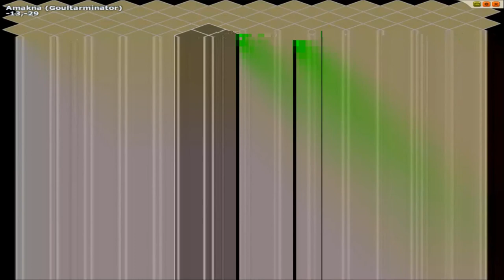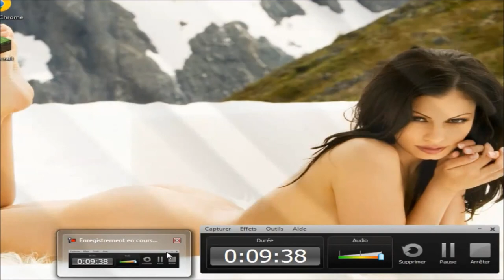Capi' Academie | xKakouGaming | Kolizéum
Voilà cette petite vidéo rien que pour vous toute belle toute fraiche j'espère quelle vous plaira je vous aime bye les amis ! ♥